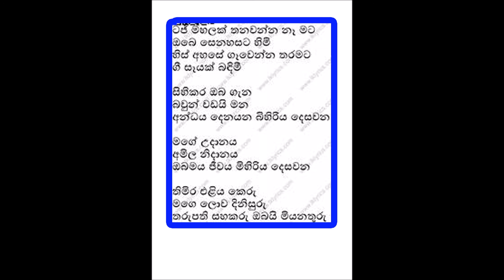without voice & lyrics tacmahalak H.R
yamaha pasrs 670/770/970/775/975/ SX - 700 / SX - 900 සඳහා අමතන්න 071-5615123
• Kontakt sampler Tone
• Midi Track
• Spd Pad Konatkt & Fl Sampler